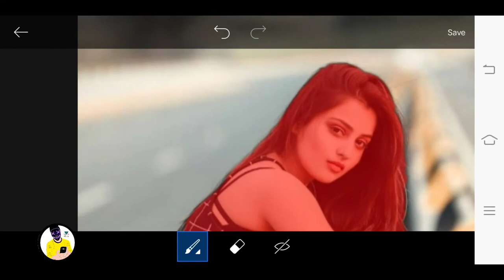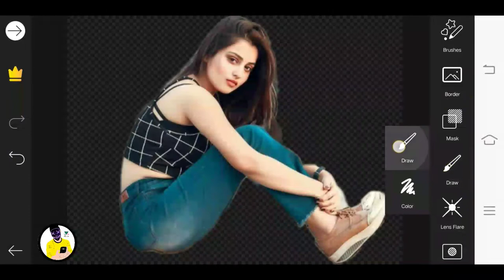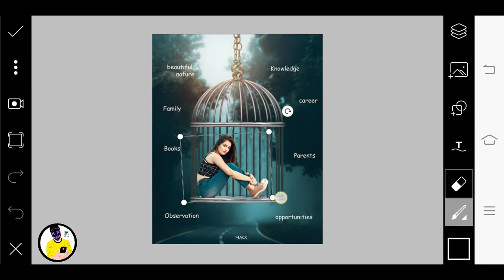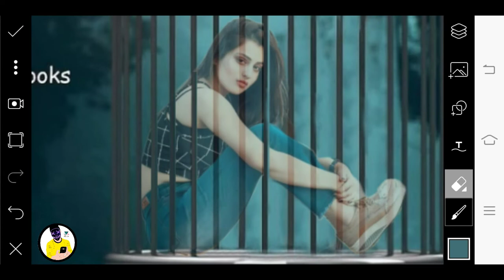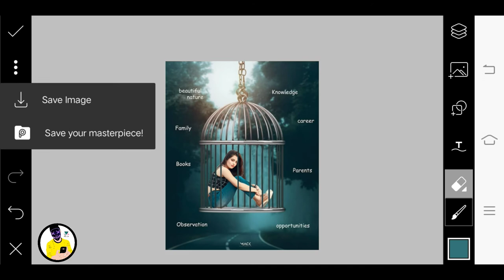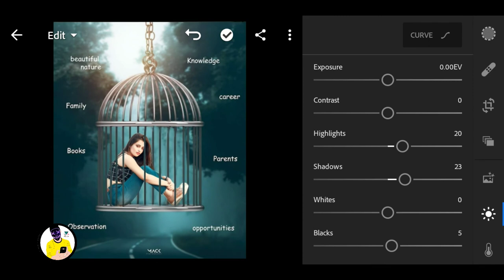PicsArt Cage Photo Editing || Cage Editing Android Phone ||PicsArt Tutorial Step by Step Video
REQUIRED AAP